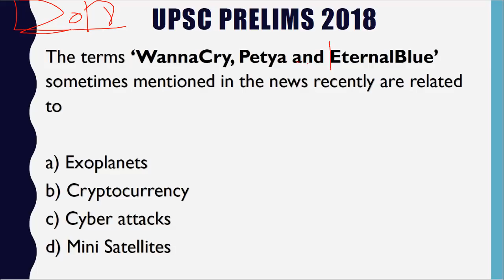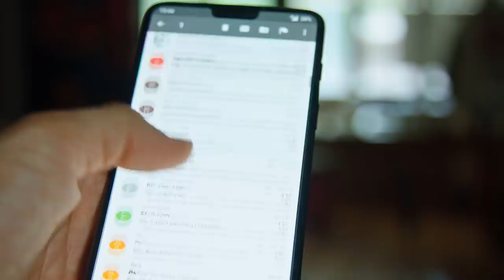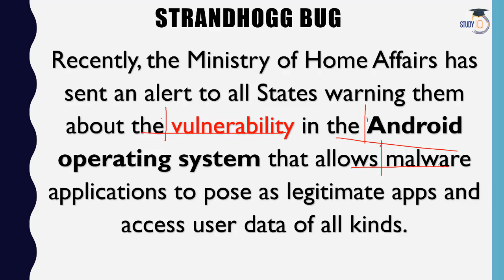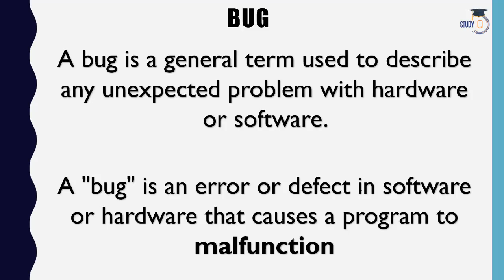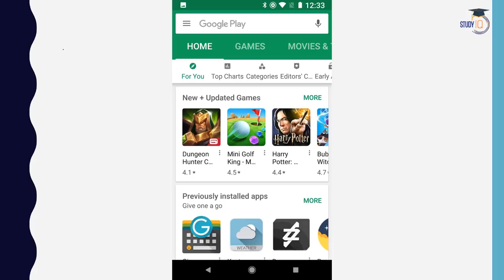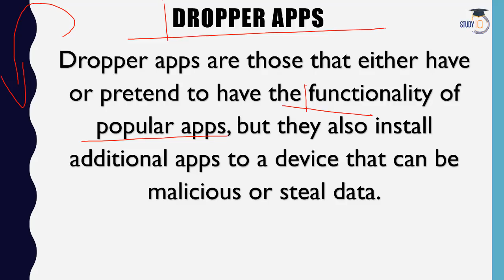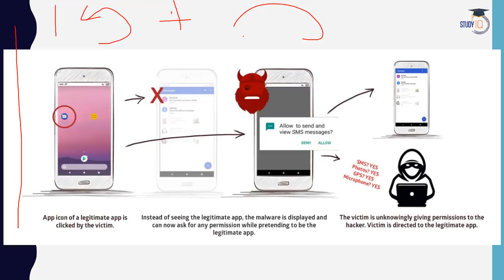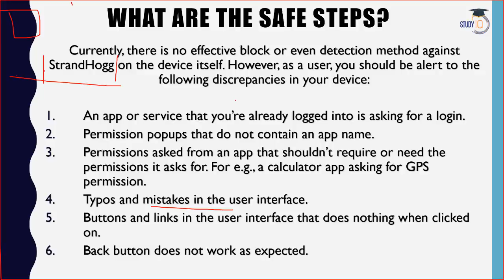StrandHogg Bug क्या है ? Ministry Of Home Issues Alert Current Affairs 2019